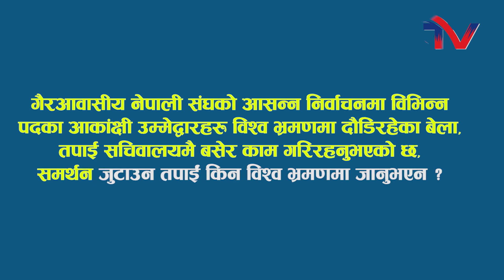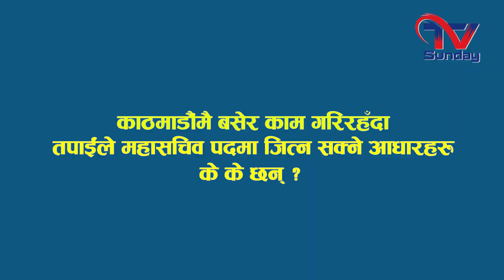भड्किलो प्रचारमा लाग्दिन, काम गरे जितिन्छ भन्ने सन्देश दिन चाहन्छु। Gauri Raj Joshi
What is TV Sunday?
TV Sunday is a New York-based online tv channel focusing on lifestyle, travel, tour social, and economy. We report responsibly on American and global events and developments from South Asian perspectives. We are TV Sunday- your reliable online TV channel.